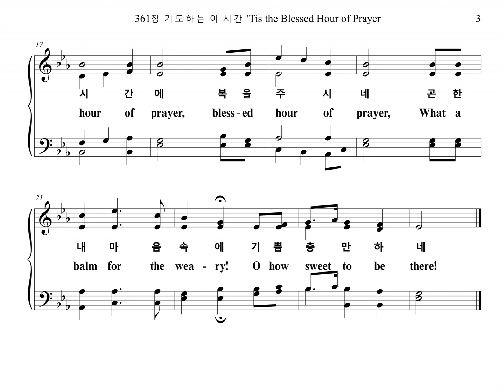361장 기도하는 이 시간 'Tis the Blessed Hour of Prayer (Alto Part)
찬송가 361장 "기도하는 이 시간" 알토 파트를 올립니다.
The Alto Part of the Hymn, "BLESSED HOUR", is uploaded.

BLESSED HOUR

1. 기도하는 이 시간 주께 무릎 꿇고
우리 구세주 앞에 다 나아가네
믿음으로 나가면 주가 보살피사
크신 은혜를 주네 거기 기쁨 있네
기도 시간에 복을 주시네
곤한 내 마음속에 기쁨 충만하네

2. 기도하는 이 시간 주가 곁에 오사
인자하신 얼굴로 귀 기울이네
우리 마음 비우고 주를 의지하면

3. 기도하는 이 시간 주께 엎디어서
은밀하게 구할 때 곧 응답받네
잘못된 것 아뢰면 측은히 여기사

4. 기도하는 이 시간 주를 의지하고
크신 은혜 구하면 꼭 받으리라
의지하는 마음에 근심 사라지고

1. 'Tis the bless-ed hour of prayer,
when our hearts low-ly bend,
And we gath-er to Je-sus,
our Sav-ior and Friend;
If we come to Him on faith,
His pro-tec-tion to share,
What a balm for the wea-ry!
O how sweet to be there!

2. 'Tis the bless-ed hour of prayer,
when the Sav-ior draws near,
With a ten-der com-pas-sion
His chil-dren to hear;
When He tells us we may cast
at His feet ev-ery care,

3. 'Tis the bless-ed hour of prayer,
when the tempt-ed and tried
To the Sav-ior who loves them
their sor-row con-fide;
With a sym-pa-thiz-ing heart
He re-moves ev-ery care,

4. At the bless-ed hour of prayer,
trust-ing Him we be-lieve
That the bless-ings we're need-ing
we'll sure-ly re-ceive;
In the full-ness of this trust
we shall lose ev-ery care,